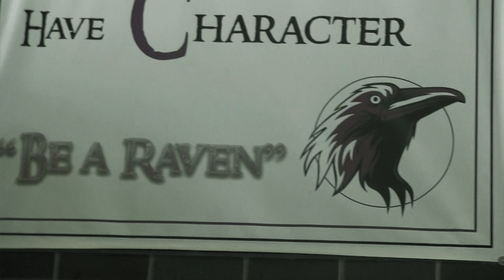RAVENS REPORT Thursday, October 31, 2019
It, Goosebumps, Horror Movie Trailer
Dalen Ethan